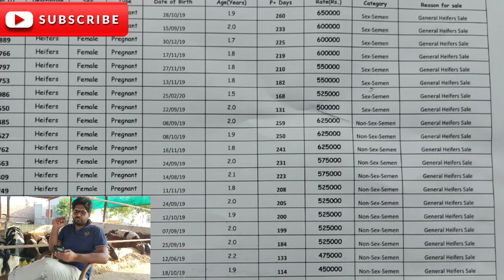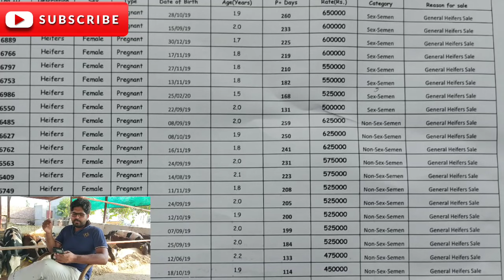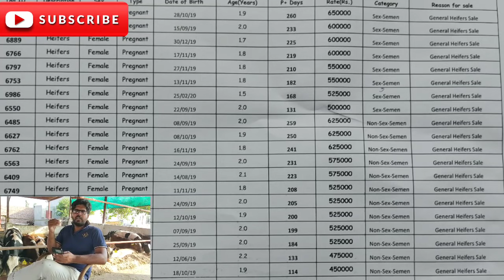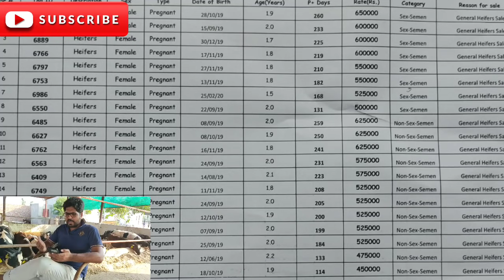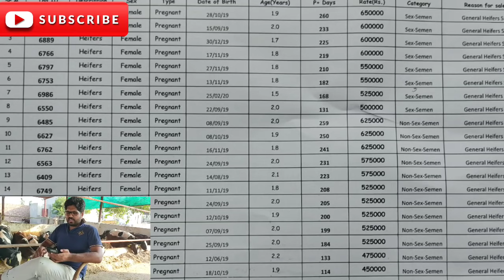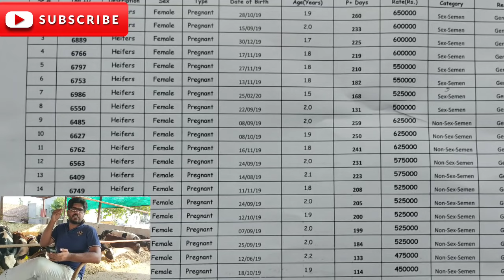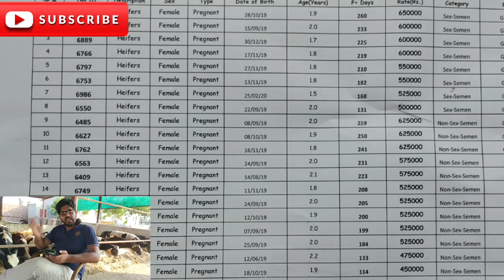Rates of cows at JK Dairy Farm I Should we buy Close up cattle I Availability of Dutch and US cattle